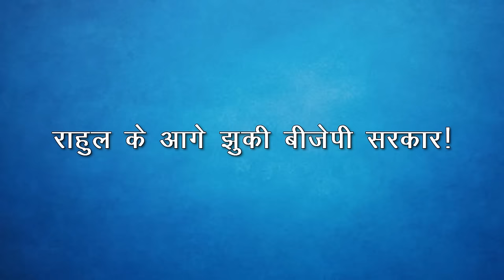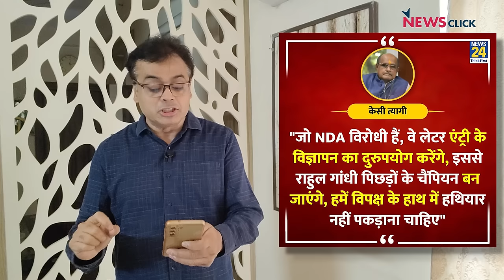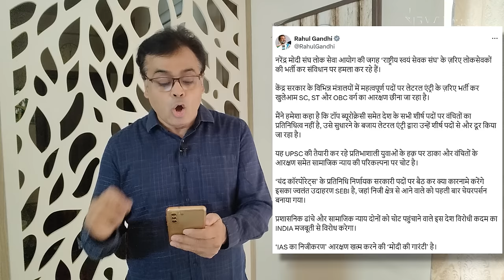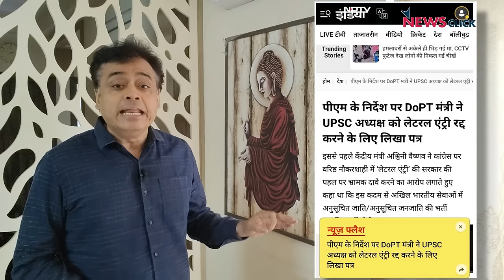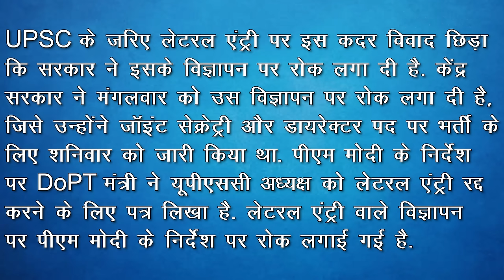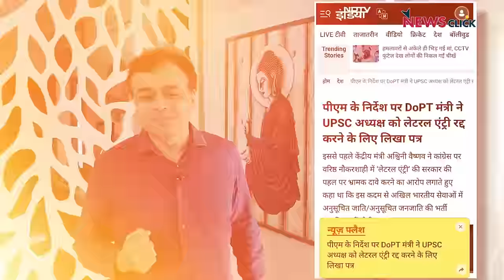बीजेपी की 'आरक्षण विरोधी सोच' पर सहयोगी दलों का हमला! राहुल : बीजेपी के 'राम-राज्य' का बदनुमा रूप!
NewsChakra में इस बार वरिष्ठ पत्रकार Abhisar Sharma चर्चा कर रहे हैं केंद्र की BJP नेतृत्व वाली NDA सरकार द्वारा नौकरशाही में lateral entry के ज़रिए भर्ती प्रक्रिया में आरक्षण नीति की अनदेखी करने पर। इस कदम की विपक्ष के साथ साथ BJP के सहयोगी दलों ने भी निंदा की जिसके बाद फिल्हाल यह विज्ञापन वापस ले लिया गया है।